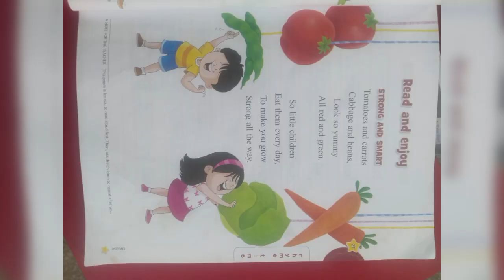Romantic video Middle class family Romantic trending video Pawan Singh movie.